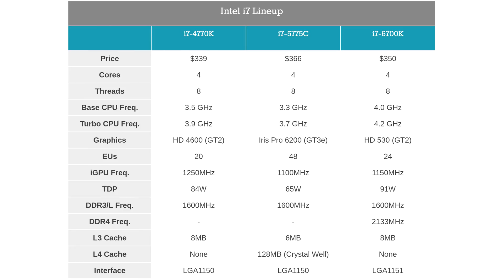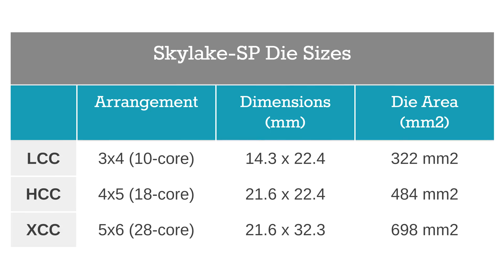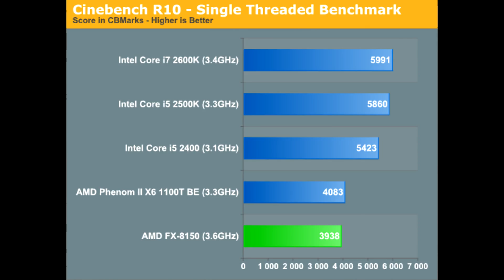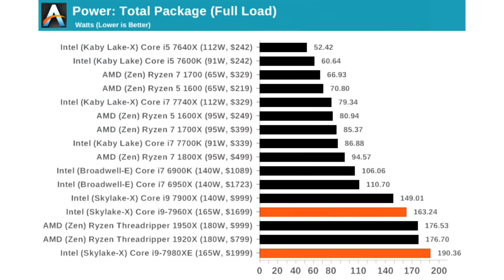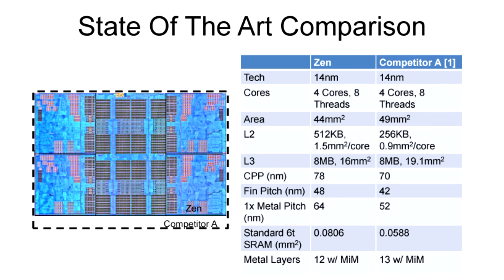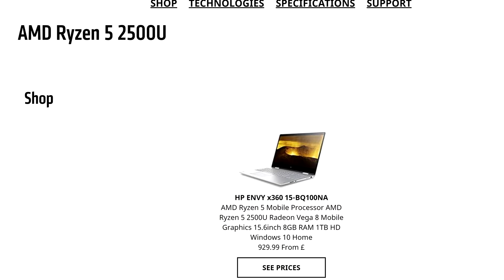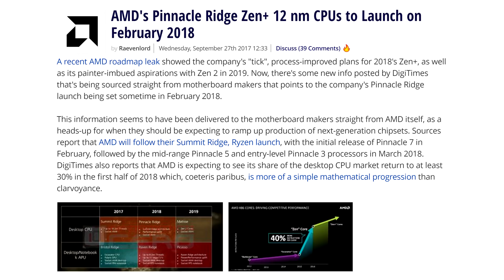AMD's CPUs in 2017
Only now with hindsight on how they did.

0:00 - Ryzen and what it faced
2:17 - Good enough.
3:06 - Intel's response
4:14 - Ryzen+
5:07 - Mobiles and APUs
6:04 - Conclusion

Fun extra: watch how far we've come since late 2013, when the i5's were the gamer's choice and everybody agreed